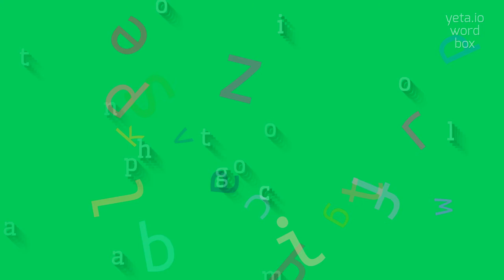ANATOMOPATHOLOGIC - How to say Anatomopathologic?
ANATOMOPATHOLOGIC - A guide to pronouncing Anatomopathologic with ease in 2023

Anatomopathologic, also known as anatomical pathology, is a branch of medicine that focuses on the diagnosis and examination of disease through the analysis of tissues and organs.
It involves the study of the structural, cellular, and molecular changes that occur in the body as a result of disease or injury.
Anatomopathologists play a crucial role in understanding diseases and providing accurate diagnoses for patients.

Pronunciation:
To pronounce anatomopathologic, you can say uh-nuh-tuh-muh-thuh-loh-juh-k.
Alternatively, you can also pronounce it as an-uh-tuh-muh-thuh-loh-jik.

Test yourself by speaking the following examples:
1. The anatomopathologic examination revealed cellular changes indicative of cancer
2. The anatomopathologic study of the tissue specimen helped in identifying the cause of the patient's symptoms
3. The anatomopathologic evaluation of the organ showed structural abnormalities that explained the patient's condition
4. The anatomopathologist performed an autopsy examination to determine the cause of death
5. The diagnosis was confirmed through anatomopathologic analysis of the biopsy sample